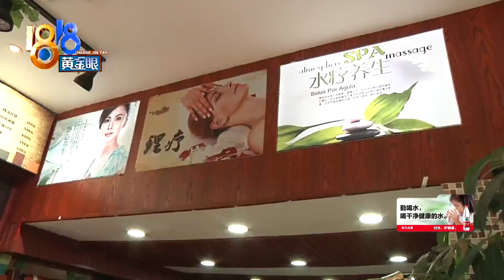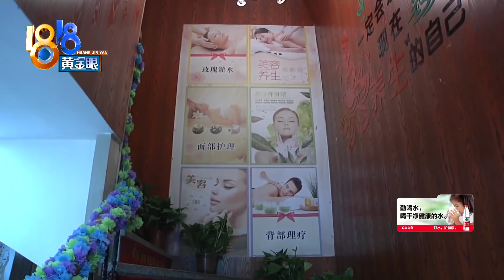【1818黄金眼】“尚瀛”体验288，结果交了两万多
【“尚瀛”体验288  结果交了两万多】杭州的小杨姑娘去尚瀛理发店洗头，店员推荐她购买一张288元的卡，说是可以体验三个项目。小杨说，她买卡以后，店里的推销环环相扣，她价目表都没看过，就付出去两万多块钱，她单位领导听说这件事，来帮她协调退款，最后还报了警。

新闻标签：